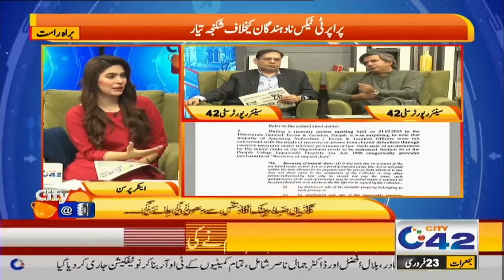Morning Show City @10 With Muneezay Moeen | 23 Feb 2023 | City42